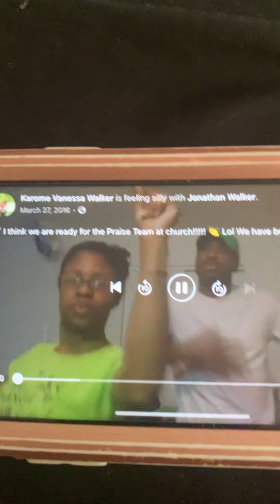My parents are silly